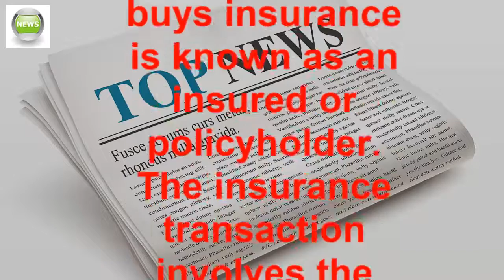insurance company list I List of Insurance Companies in India I USA INSURANCE COMPANIES LIST